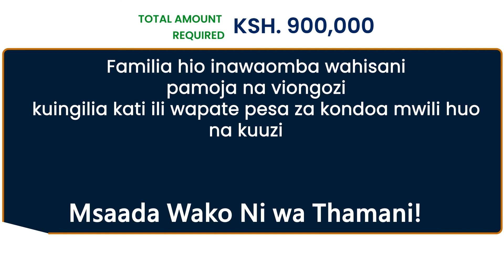Call for Help for the family of the Late Pius Matayo